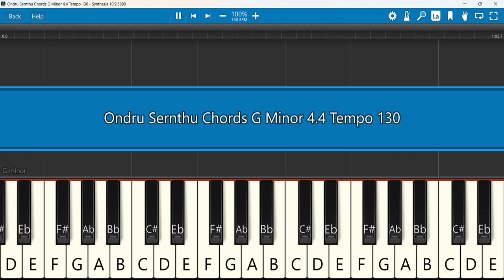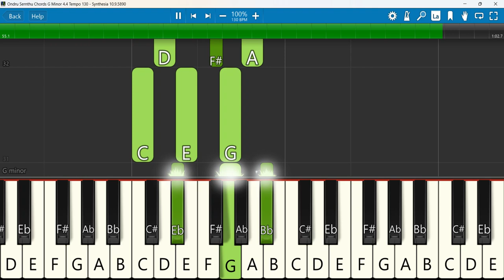Ondru Sernthu Keyboard Chords G Minor 4/4 Tempo 130 | ஒன்று சேர்ந்து | Simon Fernandez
Ondru Sernthu Official Lyrical Video | Simon Fernandez
 Keyboard Notes